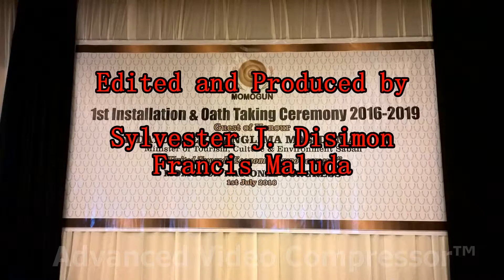Speech by YB DSP Masidi Manjun at MNC 1st Installation on 1st July, 2016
YB DSP Masidi Manjun was the Guest Of Honour at the MNC 1st Installation and Oath Taking Ceremony held on 1st July 2016 at the Magellan Sutera Resort Grand Ballroom, Kota Kinabalu.

During his speech he proposed the following:
1. Creation of Land Bank for Native Titles;
2. Amend the conditions in the Power of Attorney (PA);
3. Change of Mind Set;
4. Importance of Education.

The Guest of Honour delivered his speech after the newly installed President of MNC had delivered his speech @